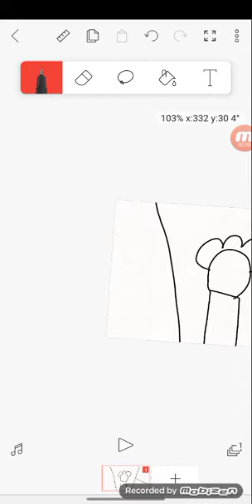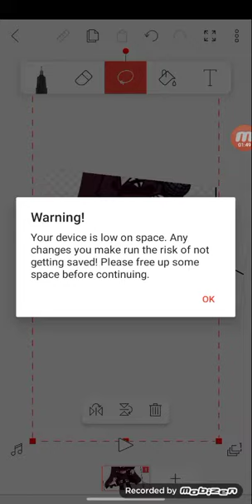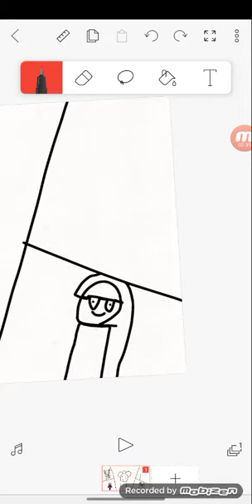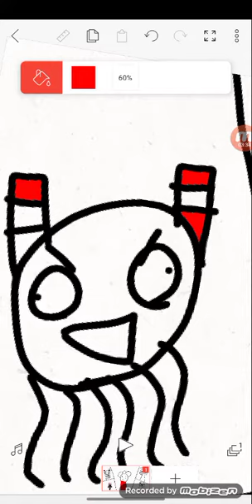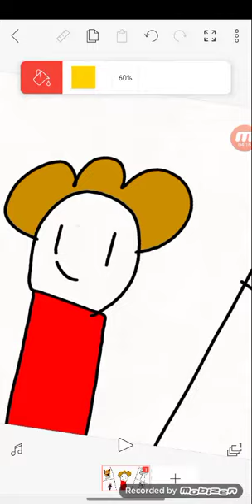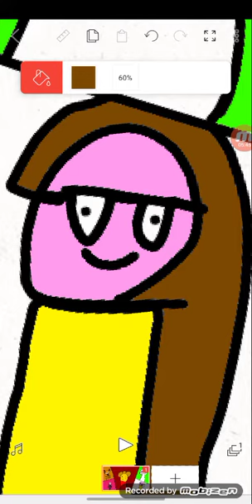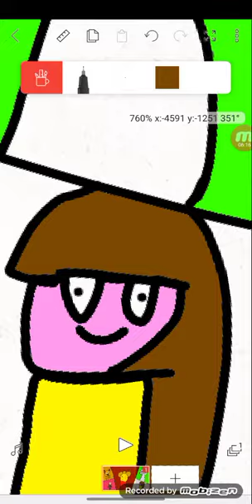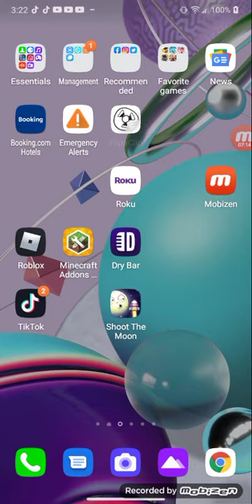me upgraded my background wallpaper on my phone